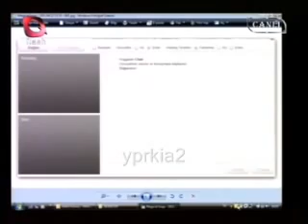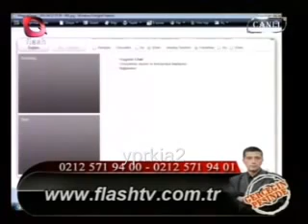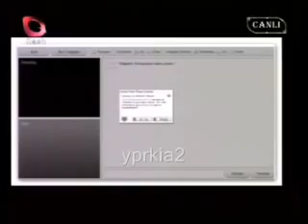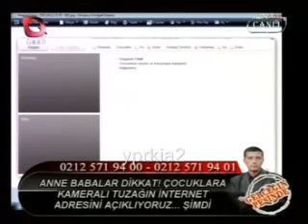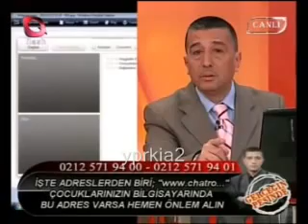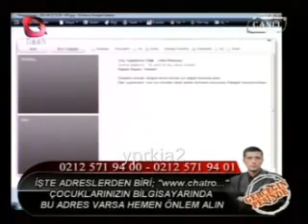YALÇIN ÇAKIR'A CHAT PROGRAMINDA ŞEYİNİ AÇANLAR CHATROULETTE Gerç Peş 1 2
Yalçın Çakır (d. 20 Haziran 1961, Eyüp, İstanbul) Türk gazeteci, yazar, fotoğrafçı ve program sunucusu.

Babasının işi nedeniyle bebekliği İstanbul Aksaray'da taş bina olarak bilinen Milli Eğitim Müdürlüğü lojmanında geçti. Çocukluk yıllarını Kasımpaşa'da geçirdi. Babasının iş değişikliği sebebi ile gençlik yıllarında Etiler'de yaşadı. Gazeteciliğe henüz 15 yaşında 1978 yılında Hürriyet Gazetesi'nde serbest bölge muhabiri olarak başladı .Bir yandan okurken,ailesinin ekonomik şartları gereği çalışmaya başlayan Çakır, okuldan sonra taksi duraklarında telefonlara bakarak evin geçimine katkı sağladı. Geceleri gazinolarda fotoğrafçılık da yapan Çakır, Milliyet, Cumhuriyet ve Yeni Asır Gazetelerinde'de çalıştı. Gençlik yıllarında Beşiktaş Spor Kulübü'nde boks ile uğraştı. Mimar Sinan Üniversitesi Güzel Sanatlar Fakültesi mezunu olan Çakır,bir süre de Nurettin Sözen İstanbul Büyükşehir Belediyesi başkanı iken onun danışmanlığını yaptı. 1992'den bu yana,2 kez ara vermesine rağmen Flash TV'de çalışıyor. 2004 yılında aşırı stresten kalp krizi geçirmiştir.Yalçın Çakır, Flash TV'de Düzlem ayna, yüzyüze, flaş ekip, evlat acısı, evlat hasreti programlarını hazırladı. 2007'den beri sunuculuğunu yaptığı Gerçeğin Peşinde programı, Ağustos 2012 tarihinde son bulmuştur. Yalçın Çakır, Flash TV'de Sabah 07:00 ile 10:00 saatleri arasında 'Gerçek Gündem' isimli sabah haberlerini sunmaktadır.,Telegol, TV360'da Pazar ve Pazartesi günleri yayınlanan spor programı. Serhat Ulueren'in moderatörlüğünü yaptığı programda, eski takım kaptanı Ziya Şengül ve Galatasaray eski futbolcusu Gökmen Özdenak yorumculuk yapmaktadır.

Program UEFA Şampiyonlar Ligi yayıncısı olan Star Tv'de 2001 yılında Avrupa ve Lig maçlarını yorumlamak amacıyla yayın hayatına başlamıştır.Farklı dönemlerde, farklı televizyon kanallarında ve farklı yorumcu kadrolarıyla yayın hayatına devam etmektedir. Şu anda haftada iki gün olarak TV360 ekranlarında yayınlanmaktadır.

Tv8 kanalının Acun Ilıcalı tarafından satın alınmasından sonra Tv8 ile olan sözleşmesi fesh edilip, 25 Ağustos 2014 itibari ile TV360'da yayın hayatına başlamıştır.

Programda yer alan kişiler

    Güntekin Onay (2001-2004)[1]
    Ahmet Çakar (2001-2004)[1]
    Ahmet Çakar (2011)[1]
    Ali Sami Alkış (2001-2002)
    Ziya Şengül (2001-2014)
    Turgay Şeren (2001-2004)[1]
    Kazım Kanat (2002-?)
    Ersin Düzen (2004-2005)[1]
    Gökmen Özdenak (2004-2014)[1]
    Sinan Engin (2004-?)[1]
    Serhat Ulueren (?-2014)
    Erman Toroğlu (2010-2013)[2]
    Kaya Çilingiroğlu (?-2013)
    Selim Soydan (?-2013)